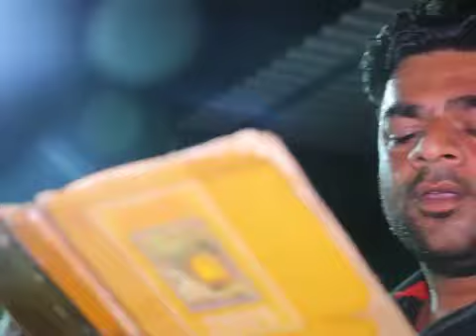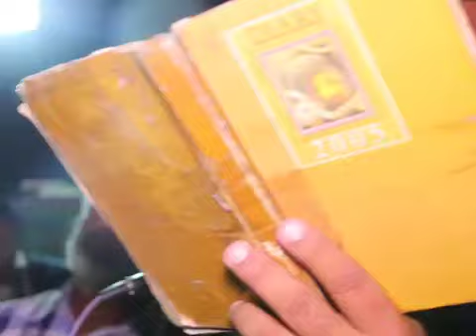Bada roi sakina yahan ha ye hai shehre sham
Bada roi sakina yahan ha ye hai shehre sham Vatva Ahmedabad Gujarat (India)

Nohay, Majlis, Matam, Marsiye, Moharram, Kaside, Salam, and all kind of Azadari related video available in click14studio

1. Cinematography 2.Modeling photography 3. Product photography 4.Wedding Videography 5. Wedding photography 6. Event photography